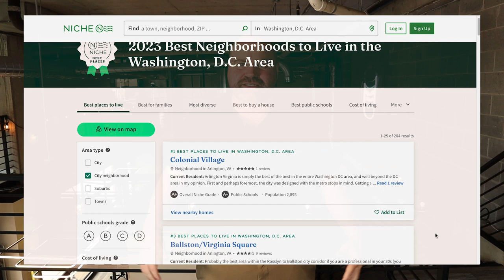🆕 DISCOVER THE BEST PARTS OF WASHINGTON D.C. | WHERE SHOULD I LIVE IN DC? 🌟🏡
What are the best neighborhoods to live in Washington, D.C.? The answer is not as simple as it may seem. Choosing the perfect neighborhood in the nation's capital requires careful consideration! However, fear not! Let’s talk about some of MY favorite neighborhoods in D.C.

☕ALL THINGS COFFEE W/ COLEMAN

Moving to Washington DC - Here are 10 Reasons You'll LOVE IT!
Moving to DC in 2023: 7 Things You Need to Know About